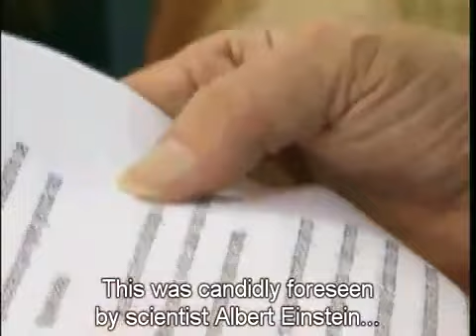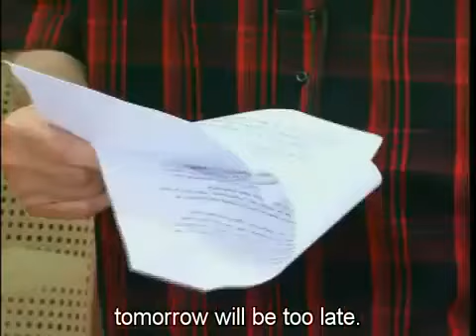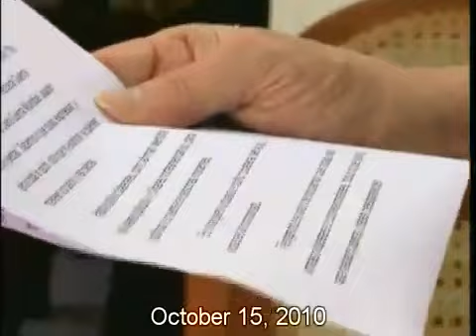Fidel Castro's Message Against Nuclear War: Calling for World Peace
October 15, 2010 - TRANSCRIPT:

The use of nuclear weapons in a new war would mean the end of humanity. This was candidly foreseen by scientist Albert Einstein who was able to measure their destructive capability to generate millions of degrees of heat, which would vaporize everything within a wide radius of action. This brilliant researcher had promoted the development of this weapon so that it would not become available to the genocidal Nazi regime.

Each and every government in the world has the obligation to respect the right to life of each and every nation and of the totality of all the peoples on the planet.

Today there is an imminent risk of war with the use of that kind of weapon and I don't harbour the least doubt that an attack by the United States and Israel against the Islamic Republic of Iran would inevitably evolve towards a global nuclear conflict.

The World's peoples have an obligation to demand of their political leaders their Right to Live. When the lives of humankind, of your people and your most beloved human beings run such a risk, nobody can afford to be indifferent; not one minute can be lost in demanding respect for that right; tomorrow will be too late.

Albert Einstein himself stated unmistakably: "I do not know with what weapons World War III will be fought, but World War IV will be fought with sticks and stones". We fully comprehend what he wanted to convey, and he was absolutely right, yet in the wake of a global nuclear war, there wouldn't be anybody around to make use of those sticks and stones.

There would be "collateral damage", as the American political and military leaders always affirm, to justify the deaths of innocent people.

In a nuclear war the "collateral damage" would be the life of all humanity.

Let us have the courage to proclaim that all nuclear or conventional weapons, everything that is used to make war, must disappear!

Fidel Castro Ruz

Delivered during a meeting with Prof. Michel Chossudovsky in Cuba